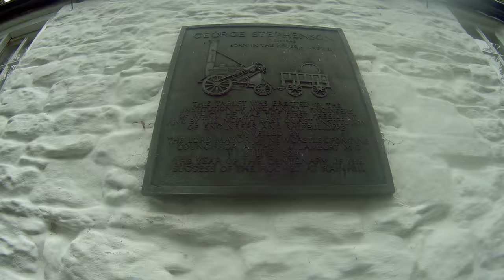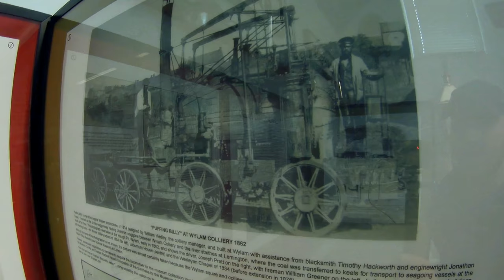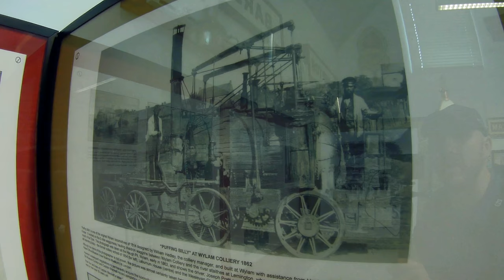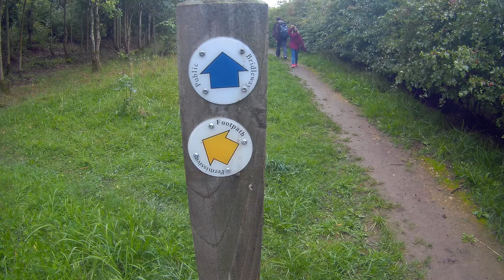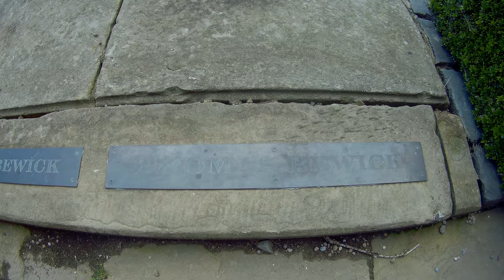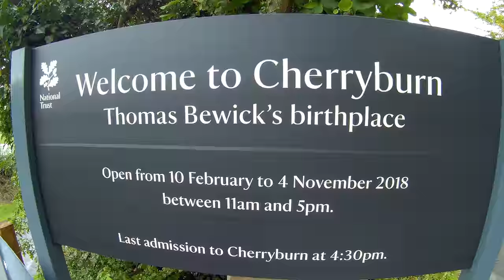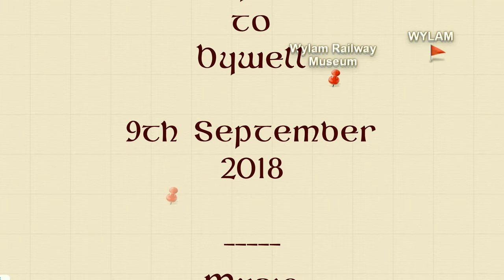EP 1 Wylam to Bywell - The Grand Tour of Northumberland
9th September 2018
Join us on our walk of historic Northumberland as we begin our hike in the Tyne Valley at Wylam. Packed full of history and beautiful scenery.  UK hiking at its best in England's least populated county.

A new long distance walk designed by ME! YEH! - lol
The Grand Tour of Northumberland is 480 miles from Wylam to Morpeth, snaking around the Northumberland countryside trying to fit in as many points of interest as possible.

Section 1: Wylam to Bywell
In this section we cover the railway heritage of Wylam, pass two former collieries, visit a Norman castle as well as seeing another, two Anglo-Saxon church towers, the birth place of three famous Northumbrians, one of the oldest railways in the world, and one of the oldest thru-arch bridges in the world.

Not every section will be this jam packed with historical interest, some will celebrate the Northumbrian countryside... But every section will have at least one point of interest, most have more than one.

National Trust:
Thank you to the National Trust properties for taking part in the Heritage Open Days (and a special thank you to the lady who allowed us to film her presentation at George Stephenson Cottage):

English Heritage:
Details for Prudhoe Castle part of English Heritage (not part of the heritage open day)

Music

Title: The Idea of North
Artist: Sightlines

Title: Sport Rave
Artist: DDmyzik Background Instrumental Music

Title: Never Give Up
Artist: Nicolai Heidlas

Title: See I Can Write Indie Folk Stuff Too
Artist: Mack Powers

Title: Acoustic Folk Instrumental (Mumford & Sons inspired)
Artist: Hyde - Free Instrumentals

Title: Northern Light
Artist: R-tius

Title: Summer
Artist: Kornelia

Title: Funk-Backing Track
Artist: Danny's Answering Machine

Thank you to all the producers of great music for using Creative Commons. It is very kind of you.

All old film footage used in this video is used within accordance of British copyright law (70 years after the film release date when the director is unknown) and is now part of the public domain.